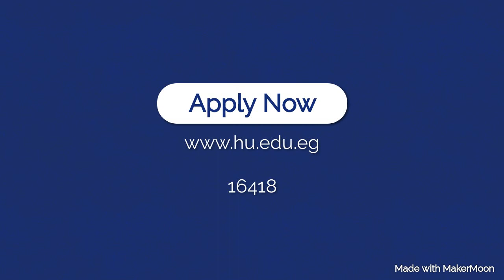Explore Heliopolis Universities Unique Academic Programs